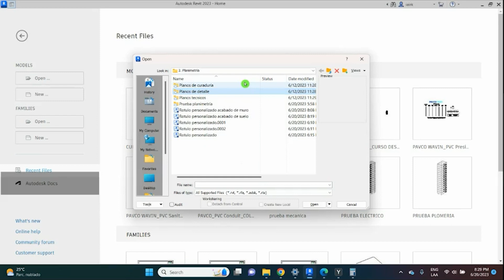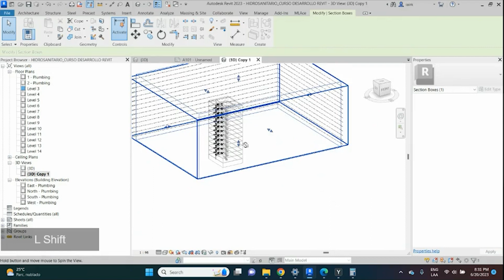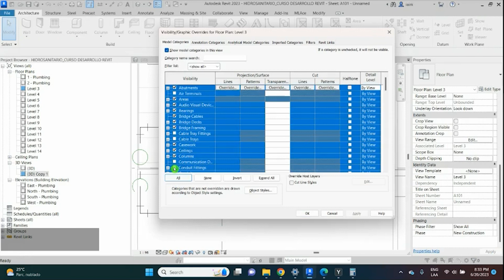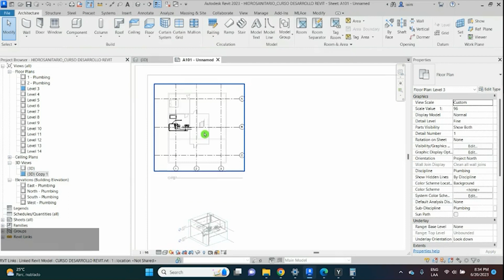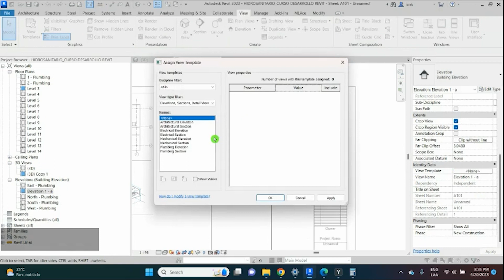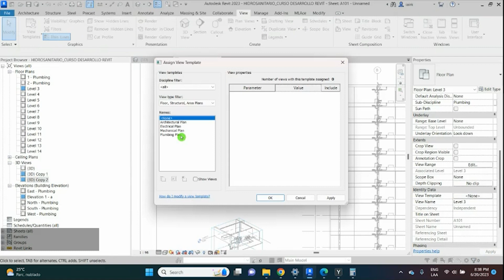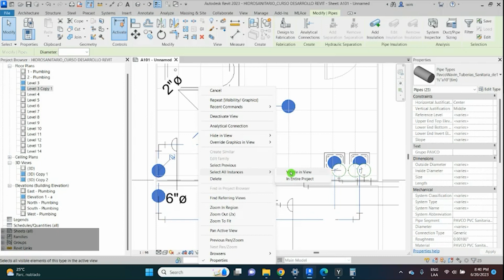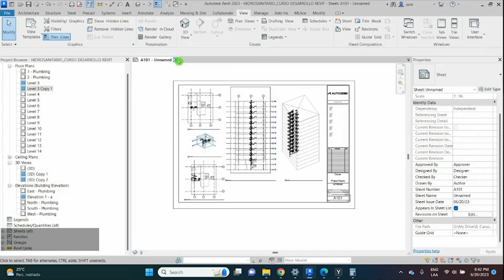15. PLANOS TÉCNICOS | HIDROSANITARIOS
Este 8 de Julio, y durante 4 fines de semana, vamos a estar teniendo nuestro mastermind sobre "BIM para el desarrollo inmobiliario" donde vamos a entrar en profundidad en todas las fases que debemos preveer para sacar a ventas nuestro proyecto y ejecutarlo correctamente.

Vamos a entrar en profundidad en los siguientes temas

TERRENO
- Capacidad edificatoria para un terreno en particular (Revit)

DISEÑO ARQUITECTÓNICO
- Diseño y modelado arquitectónico (Revit)
- Diseño y modelado de especialidades técnicas (Estructura, MEP) (Revit)

DISEÑO FINANCIERO
- Cronograma de obra (Synchro 4d)
- Presupuesto (Presto)

VENTAS
- Renderizado (Lumion)
- Brochure del proyecto (Illustrator)
- Visualización en Realidad Virtual  (Unreal engine)

EJECUCIÓN
- Análisis de Valor ganado (Synchro)

Prográmate este Sábado 8 de Julio, Sábado 15 de Julio, Sábado 22 de Julio y Sábado 29 de Julio para hacer parte de esta experiencia inmobiliaria. Ingresa en el link y separa tu cupo. Tenemos 10 puestos disponibles.